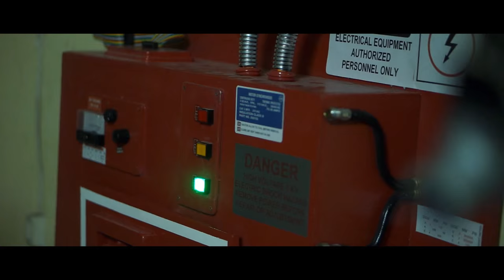REAL! A Ghostbusters Tale - First Trailer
First official full-lenght trailer of "REAL! A Ghostbusters Tale", no profit independent movie based on the Ghostbusters universe.
No copyright violation intended. This is a tribute to the "Ghostbusters" saga and to the people who created it. It's simply a declaration of love and we have no economic claim on it.
"Ghostbusters", the No-Ghost Logo and the whole Ghost Design are property of Sony Pictures, Columbia Pictures, Mr. Dan Aykroyd and Mr. Ivan Reitman.